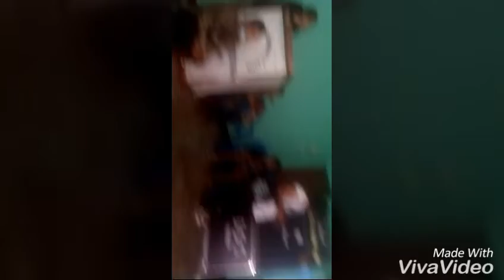Tod fod live performance at grind and Mosh 3